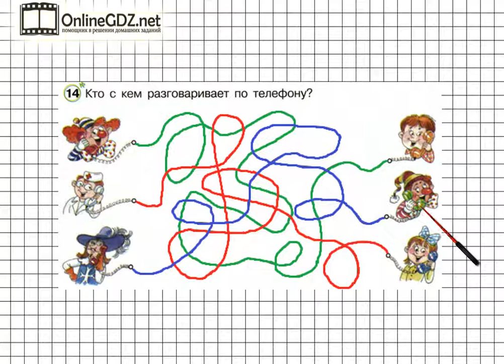Урок 27 Задание 14 – ГДЗ по математике 2 класс (Петерсон Л.Г.) Часть 1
В данном номере определяем, кто с кем разговаривает по телефону.